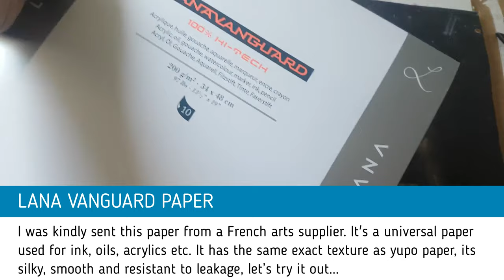Alcohol Ink Art - Lanavanguard series - Peacock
For this piece I’m testing out a multi functional paper called LANAVANGUARD I was kindly sent from a French arts supplier. It's a polypropylene synthetic paper similar to yupo paper used for ink, oils, acrylics etc. It has the same exact texture as yupo paper, it’s silky, smooth and resistant to leakage.

Colours used, Cool Peri, Patina and Aqua from Tim Holtz inks.

I loved it, it worked just like yupo plus I can find large formats for creating larger artworks in inks. I haven’t yet tried resin on this paper, when I do I’ll let you know how it worked out!

Enjoy the video and leave any comments or questions down below!

Don’t forget to visit my online store and take advantage of a 5% discount on all orders when you subscribe to my newsletter, so hop on over and maybe something will catch your eye!

70 x 50cm - 27 x 19
34 x 48 cm - 13 x 18
32 x 22cm - 8 x 12

Happy arting!